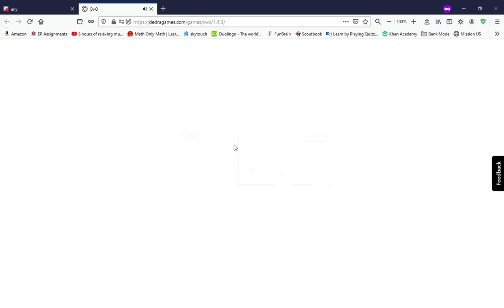OvO Tutorial-Basics Easy Glitchless Run - 3rd attempt!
Finally! I saved a lot of time with some new strategies on this run :D

Minor messup in the beginning, but it was fixed in the second try!